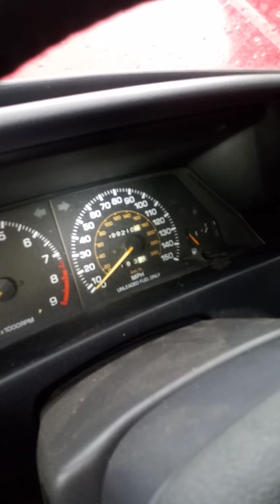my ae92 project car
Today is 1/3/2021 and I want this car to be done this summer.I will to do as much filming posible to keep you guys updated!!!